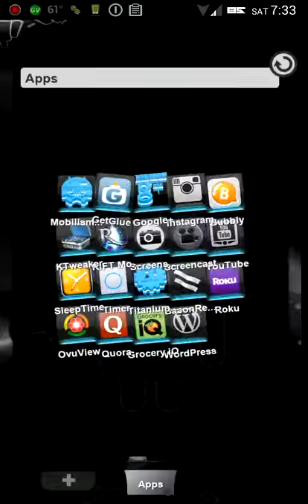Blanc Royal CM10/AOKP Theme & Custum TSF Theme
For an upcoming review on my new Android site: AndroidGeek.in

Features the Blanc Royal CM10/AOKP Theme and the Custum TSF Shell Theme along with several gorgeous widgets.  I will be explaining how to put this look together for those people who love having all of their information displayed in a technical looking way.